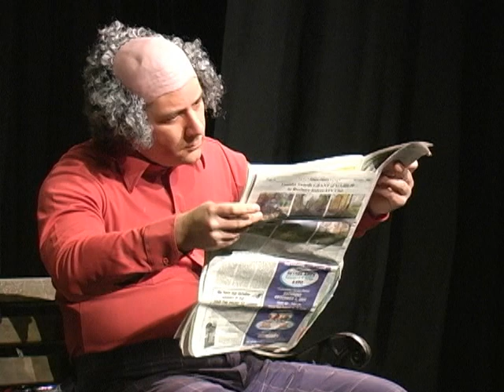Park Bench Romance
Comedy skit at the Saco River Grange Hall in Bar Mills Maine.  Featuring Darnell Stuart and Paul Menezes.  Hilarious!